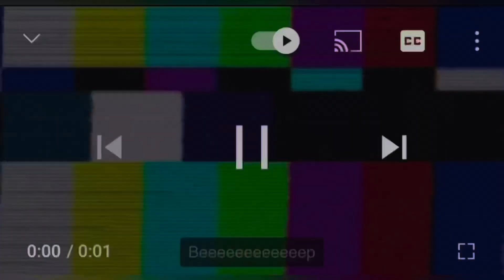Ajj Dah Din Nikleya Nk And kiran Nal | Upcoming Event